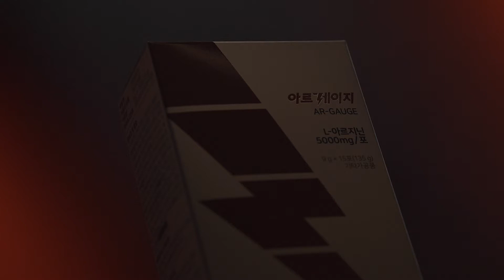[네시구분] 아르게이지 아르기닌 스틱